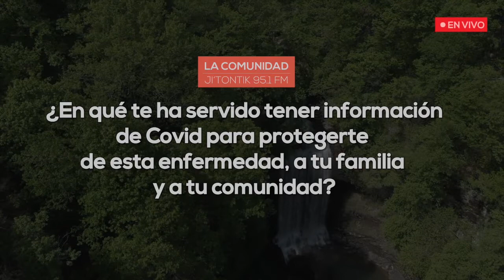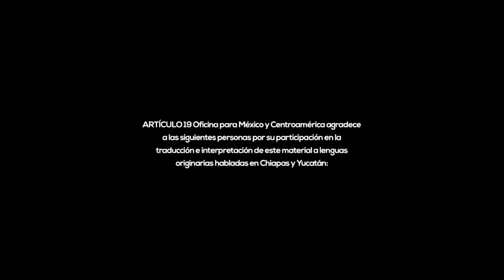Día Internacional del Derecho de Acceso Universal a la Información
En el Día Internacional del Derecho de Acceso Universal a la Información presentamos un programa especial con Radio Ji’tontik sobre la relevancia de la información para las poblaciones indígenas en cinco lenguas: Tseltal, Tsotsil, Maya, Ch'ol variante de Tumbalá y de Tila.